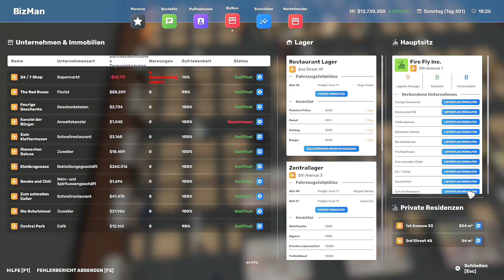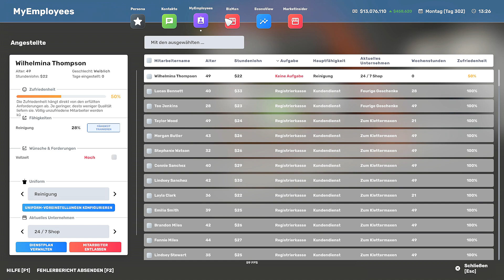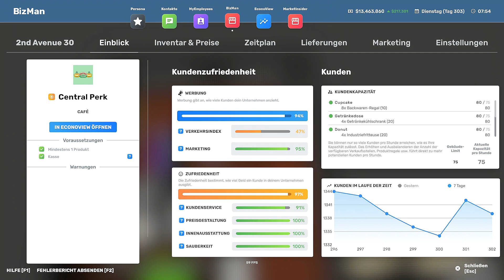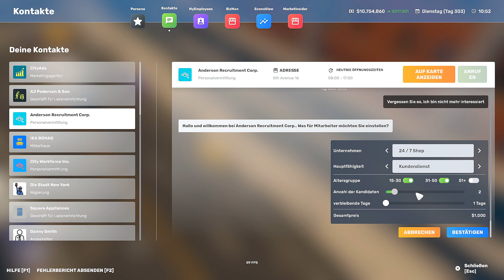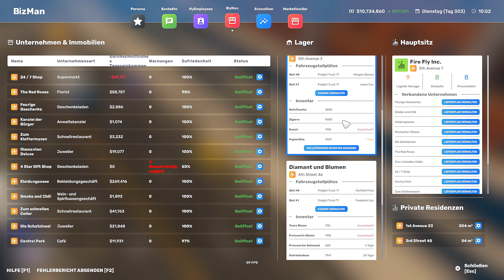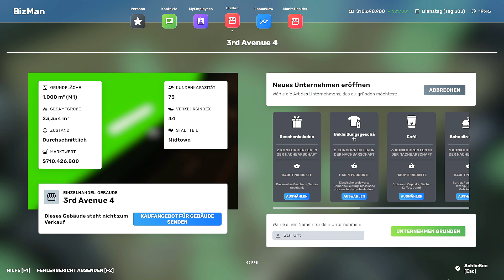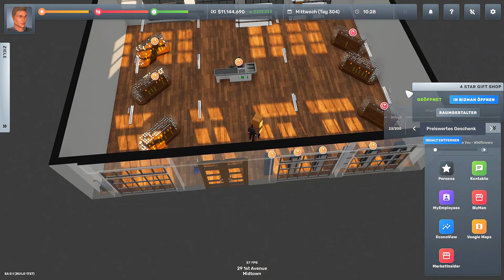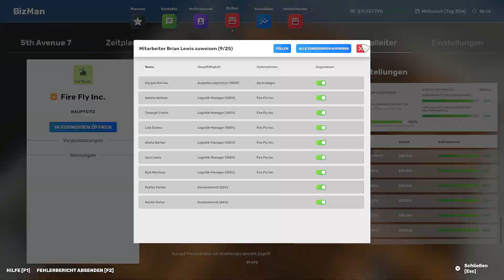Big Ambitions - Neuer Geschenkeladen #041 👨‍💼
Big Ambitions ist eine revolutionäre Rollenspiel-Wirtschaftssimulation. Steige vom Nichts zum größten Unternehmer in New York auf, indem du kleine Unternehmen eröffnest oder nach und nach riesige Konzerne aufbaust, ganz wie du willst.